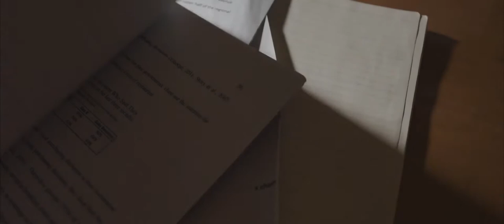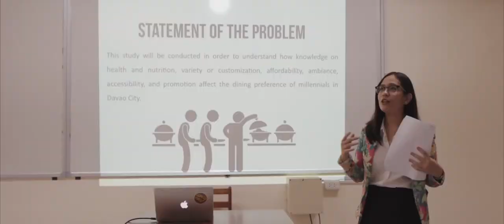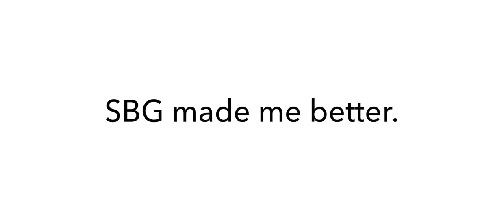AdDU School of Business & Governance Ad 2018-19: "SBG Made Me Better"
"SBG Made Me Better"
Ateneo de Davao University
School of Business & Governance
Video Advertisement for 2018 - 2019

Courses Offered:

Undergraduate Programs:
Bachelor of Science in Management Accounting - NEW!

Graduate Programs:
Doctor of Business Administration
Doctor of Public Administration
Doctor of Management - Human Resource Management
Master in Business Administration
Master in Business Administration - Accelerated Program for Executives
Master in Business Administration, major in Human Resource and Organizational Development
Master of Public Administration
Master of Public Administration, major in Local Governance
Master of Public Administration, major in Public Policy

Champion
Video Advertisement Competition
5th Business & Governance Week

Entry by: Ateneo Marketing Club